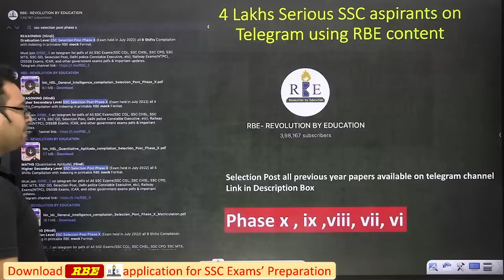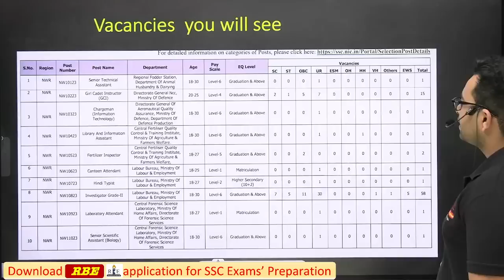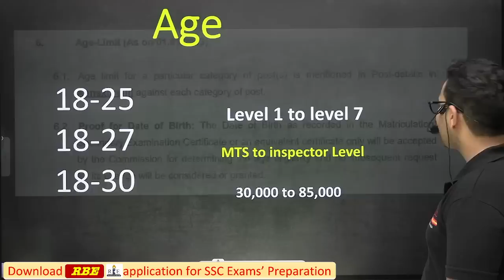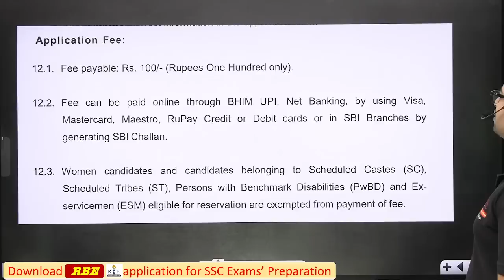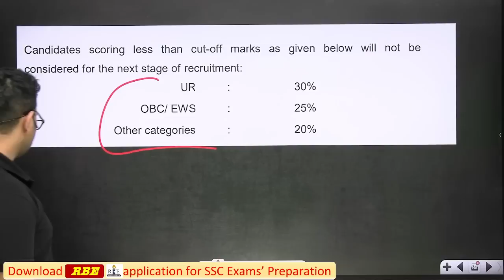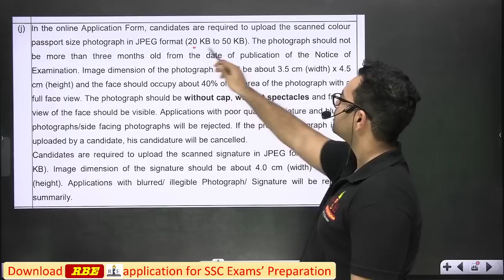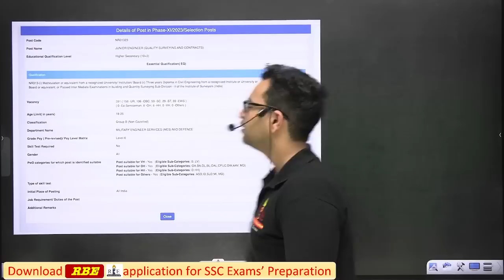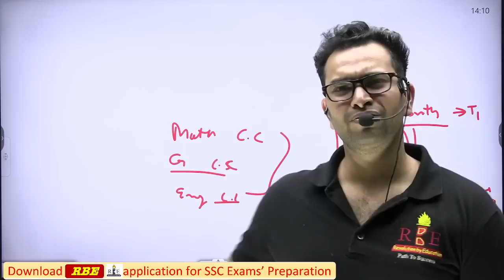SSC Recruitment 2023| SSC Selection Post Phase XI Complete Details 🔥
SSC has recently released notification of the SSC Selection Post phase XI Examination. In this video, Shubham Sir will discuss in detail about this examination. Things that will be discussed in this video. are:
1) SSC selection post phase xi eligibility
2) SSC selection post phase 11 form fill-up
3) 1) SSC selection post phase xi post details
4) SSC selection post phase xi vacancies
5) SSC selection post phase xi exam pattern
6) SSC selection post phase xi previous year papers

SSC SELECTION POST PHASE X RBE Revolution pdfs
Selection post X pdfs by RBE :-
Phase X subject-wise printable mock form pdfs

SSC SELECTION POST PHASE IX RBE Revolution pdfs
Complete Sets (All 4 Sections)
SSC Selection Post ix All three levels ( Matriculation level, Higher Secondary level, Graduation level)